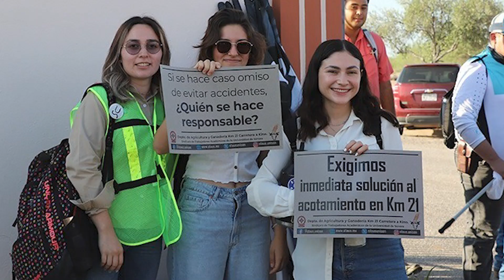👉🔴 Exigen accesos adecuados a Campus de Agricultura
Para evitar accidentes, el Sindicato de Trabajadores Académicos de la Universidad de Sonora exigió mejoras en el acceso al Departamento de Agricultura, Ganadería y Veterinaria de la Universidad de Sonora.

Voz: Mary Montijo